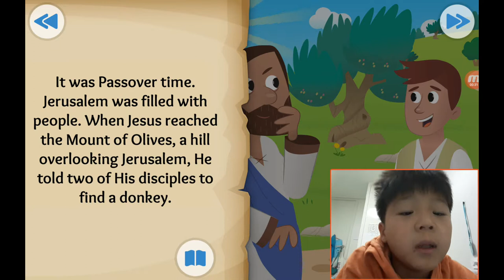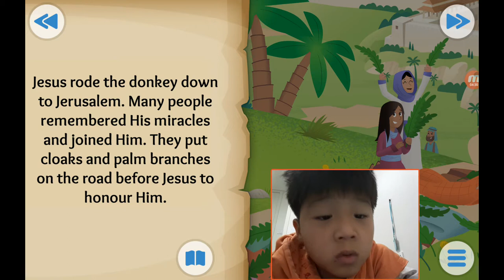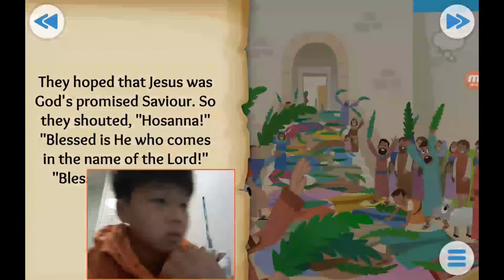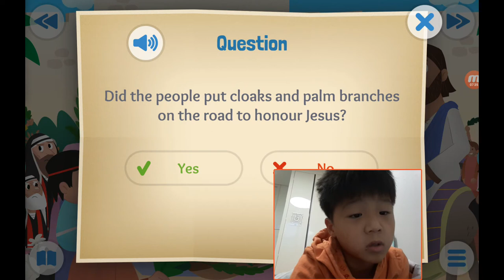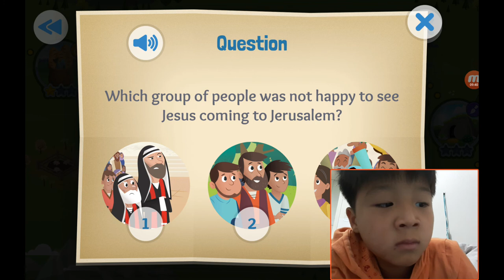‹Kids›Soo：성경이야기 20190922, 호산나, The Donkey and the King about the triumphal entry